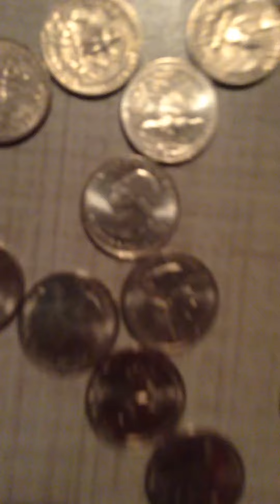Can you see the face of quarters